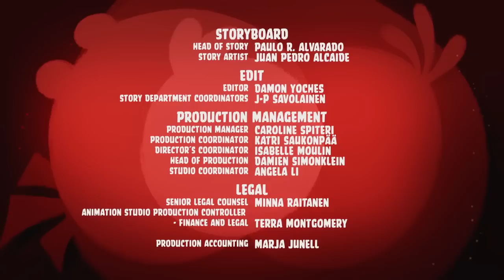Злые птички Angry Birds Toons 2 сезон 21 серия Недостаток еды все серии подряд